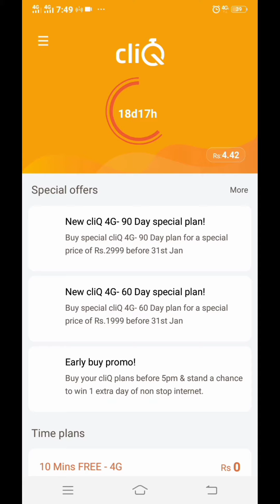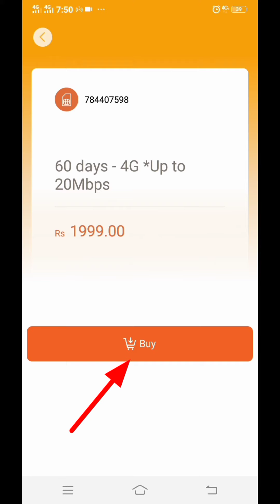hutch new package | දින 90 පැකේජ් | දින 60 පැකේජ් එක | hutch cliq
hutch new package

hutch package,
hutch whatsapp package,
hutch anytime data packages,
hutch big talk,
hutch bonus,
hutch cliq app,
hutch free
hutch unlimited data packages,
hutch unlimited data packages 271,
hutch unlimited data packages activation code,
hutch unlimited data packages sri lanka,
hutch unlimited data packages zoom,
hutch unlimited data packages speed,
hutch unlimited internet package tamil,
hutch unlimited internet package speed test,
hutch youtube unlimited data packages,
hutch anytime unlimited data packages,
how to activate hutch youtube unlimited data package,
how to activate hutch unlimited data package,
hutch 3g unlimited data packages,
hutch unlimited zoom data packages,
hutch 4g unlimited data packages